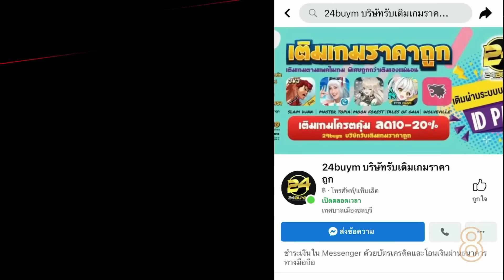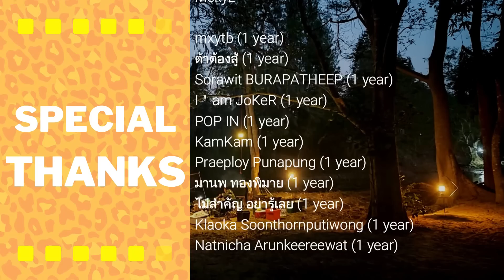ROV : กดโซโล่แพนด้าไปเจอหยานเม็ดส้ม บวกกันมันเกิ้น 555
00:00 -​ INTRO
00:16 - สปอนเซอร์
01:04 - เกมที่ 1

"ROV : กดแพนด้าไปเจอหยานเม็ดส้ม บวกกันมันเกิ้น 1-1 เอาไม่ลงเลย 555"